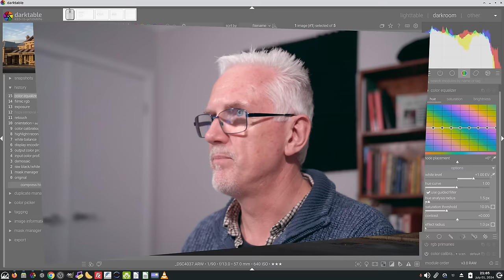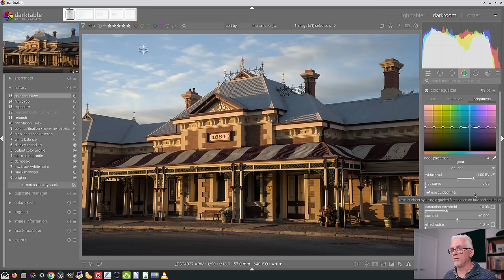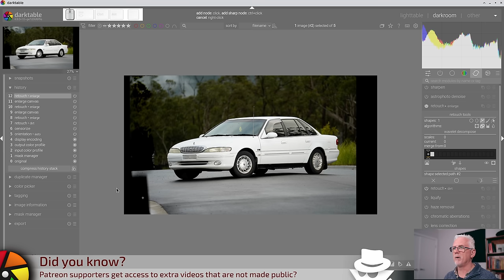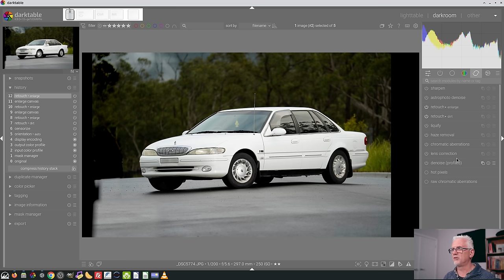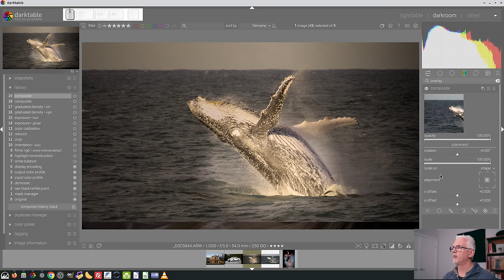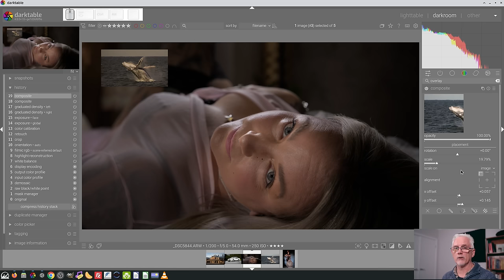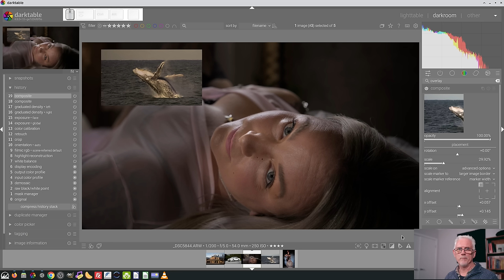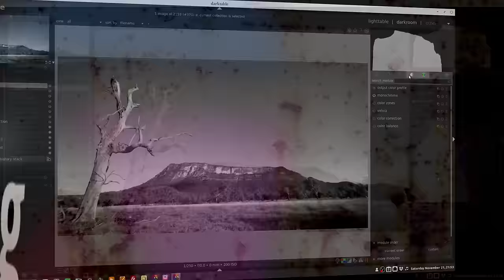darktable ep 141 - New features in darktable 4.8 - pt 1 of 3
In this episode, we look at the 3 new modules introduced in dt 4.8.

00:00 start
00:29 intro
00:40 colour equalizer module
03:59 enlarge canvas
10:06 composite module
13:18 the user manual

Leona
Jon Hoskins
Alun Spencer
Rohn Shearer
Martin Vines
Matthias Liebich
Michael Rasmussen
Martin
Andy McGarty
Preben Rasmussen
Ignacio Mauleón
Ulrich Gesing
Bart Bartels
Daniel
Robert Stites
Emil Ohlsson
Steve Ansell
Fernando Pérez
Frank Jäger
Ferg
Rob van Esseveld
Erik Oksanen
David Staves
Gitte
Jürgen Bauer
Rudolfs
chris8142
Wolfgang Schimeck
Kevin McKibben
Alexander Haak
K&C
Carsten Wünsch
Hitesh Tulsani
mike s
Paul Suave
Bernard Marsden
John Bell